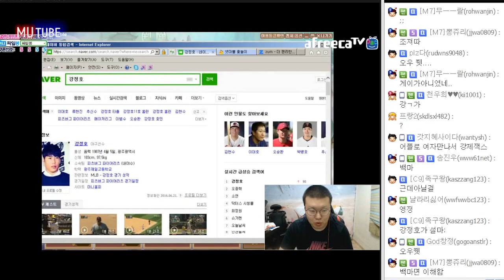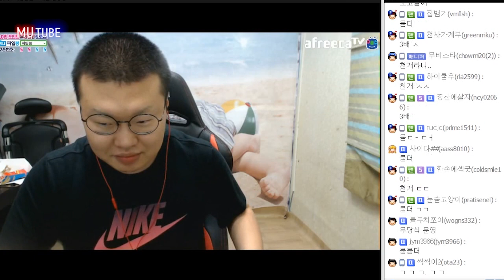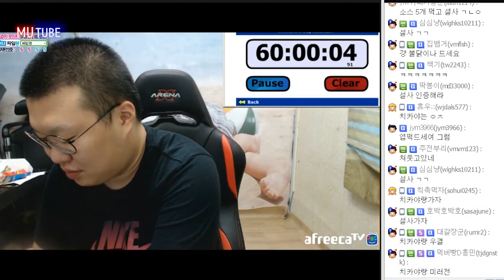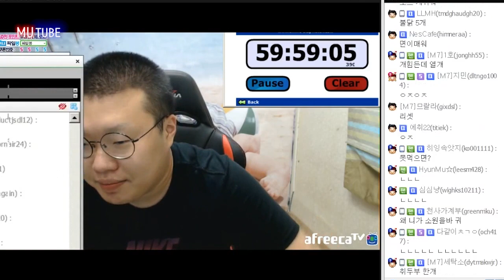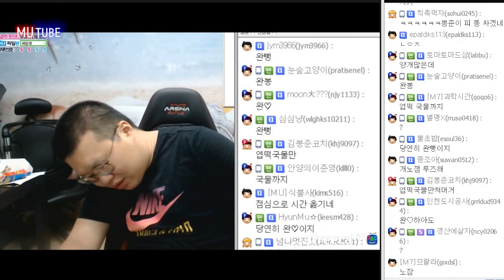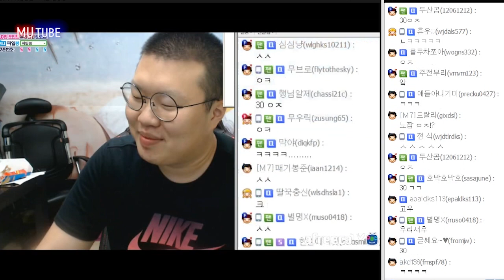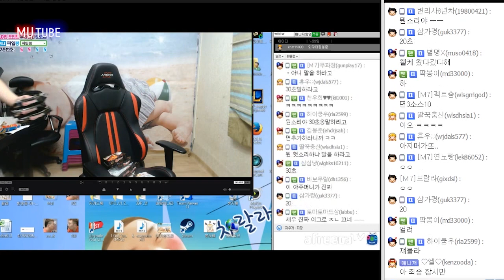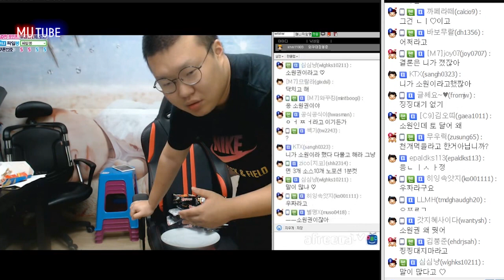봉준vs새우누님 야밤의 윷놀이 소원내기빵★ (16.07.05 #15)